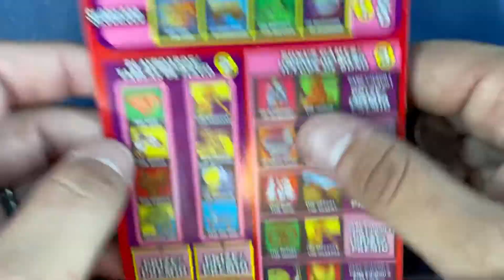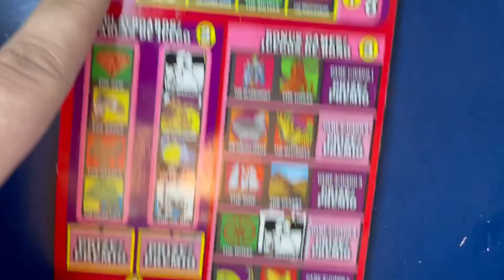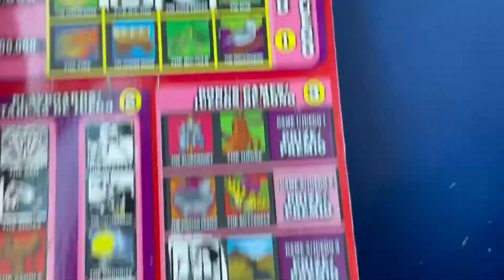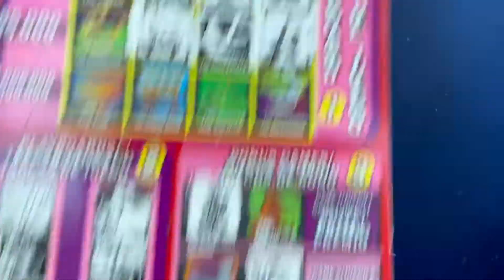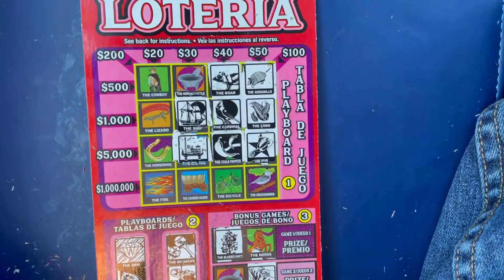New $20 million dollar lotería! Color red! Texas lottery scratch off session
Currently Send your fan mail:
Pjs scratching
3718 calle Cancun